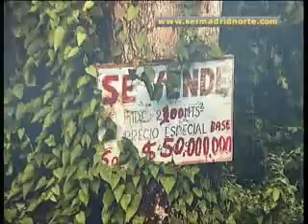La Fundación Metrópoli exhibe a José María Mellado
Los paisajes y el eterno retorno son los conceptos que destaca el gran fotógrafo español para plasmar la necesidad de dejar un legado por parte de las personas, un conjunto de imágenes que permanecerá hasta el 15 de noviembre en Alcobendas.